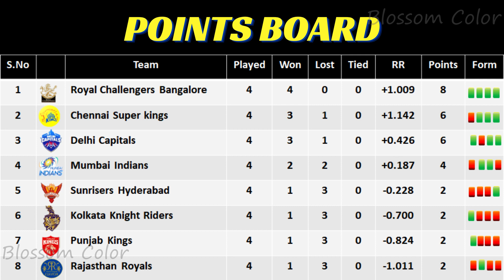RR Vs KKR status | Kolkata Knight Riders | Rajasthan Royals | IPL Match 18 status | Tomorrow match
IPL 2021
Match 18
RR Vs KKR
24th Apr, Saturday 7.30 PM
Wankhede stadium,Mumbai

RR Vs KKR status | Kolkata Knight Riders | Rajasthan Royals | IPL Match 18 status | Tomorrow match details

Match points table
Tomorrow match details,
Match points,
points table,
match updates,
today match details, ipl match details, ipl tomorrow match details
RR Vs KKR status, Kolkata Knight Riders, Rajasthan Royals, IPL Match 18 status
Kolkata Knight Riders whatsapp status,Rajasthan Royals mashup music video,
RR whatsapp status 2021,RR mashup,RR mashup 2021,RR status 2021,RR x KKR,Rajasthan Royals status,Rajasthan Royals status hindi,Rajasthan Royals status video,
ipl status,ipl whatsapp status,KKR status 2021,KKR win status,KKR,KKR status 2021,srk entry
kkr status
kkr win status ,
kkr win status 2021 ,
kkr status 2021 ,
kkr winning status ,
kkr status today ,
kkr whatsapp status ,
kkr win status 2021 today ,
kkr win today status ,
rr status
rr win status ,
rr win status 2021 ,
rr status 2021 ,
rr winning status ,
rr status today ,
rr whatsapp status ,
rr win status 2021 today ,
rr win today status ,
Rajasthan Royals Whatsapp Status, KKR Status 2021, KKR status, KKR whatsapp status
RR mass Whatsapp Status, Warner Mass Whatsapp Status, RR Status,Rajasthan Royals Whatsapp Status 2021
Today match details, ipl today match,
Royal challengers Bangalore playing 11
Rajasthan Royals playing 11
rr vs kkr
rr versus kkr
kkr versus rr
RR status
RR status 2021
RR WhatsApp status
RR WhatsApp 2021
RR mashup
RR 2021 mashup
Rajasthan Royals mashup
Rajasthan Royals mashup 2021
RR song video
David Warner RR IPL Whatsapp Status
RR IPL Full Screen Whatsapp Status
RR Full Screen Whatsapp Status 2021
Jonny Barstow IPL Whatsapp Status
Manish Pandey IPL Whatsapp Status
RR 4K HD Full Screen Whatsapp Status
Rajasthan Royals Full Screen Whatsapp Status
Rajasthan Royals 4K HD Full Screen Whatsapp Status
Rajasthan Royals IPL Full Screen Whatsapp Status
Rajasthan Royals IPL Action 2021
Go Go Orange Army Song Whatsapp Status
Rajasthan Royals IPL new song
Rajasthan Royals
Rajasthan Royals
Rajasthan Royals whatsapp status
Rajasthan Royals theme song

Kolkata Knight Riders Full Screen Whatsapp Status
Kolkata Knight Riders 4K HD Full Screen Whatsapp Status
Kolkata Knight Riders IPL Full Screen Whatsapp Status
Kolkata Knight Riders IPL Action 2021
Kolkata Knight Riders IPL new song
Kolkata Knight Riders whatsapp status
Kolkata Knight Riders theme song
RR new song status Rajasthan Royals status tamil Rajasthan Royals whatsapp status full screen,
Rajasthan Royals whatsapp status di remix, Rajasthan Royals whatsapp status rashid khan, Rajasthan Royals whatsapp
RR status, RR status 2021, sth status video, sth status dj, RRh status song ur status for whatsapp, RR status telugu,
RR status tamil RR status 2021 hindi, RR status kgf, RR status new,
Rajasthan Royals whatsapp status 2021, Rajasthan Royals whatsapp status malayalam,
Rajasthan Royals whatsapp status telugu, Rajasthan Royals whatsapp
status video, Rajasthan Royals whatsapp status hindi Rajasthan Royals status, sunrisers
ipl 2021 status 11 april , alight motion all status editing , ipl best status ,
ipl best catches status , ipl black screen status , ipl come back status,ipl status coming soon ,
ipl status csk 2021 , ipl status editing , ipl status editing kinemaster , ipl status editing alight motion ,
ipl coming soon status 2021 editing , ipl 2021 status editing , ipl status video editing , ipl whatsapp status english ,
ipl status for whatsapp 2021 , ipl status for whatsapp tamil , ipl status in tamil , ipl 2021 status in tamil , ipl lover status ,
ipl lover status 2021 , ipl lover whatsapp status , ipl love status , ipl status malayalam , ipl status music ,
ipl status mumbai 2021, RR ipl status tamil ,
ipl status new 2021, ipl new song status ,
ipl new whatsapp status,status on ipl 2021,
ipl status video song,ipl 2021 whatsapp status , ipl 2021 whatsapp status tamil ,
ipl whatsapp status tamil , ipl song whatsapp status , ipl auction whatsapp status tamil ,
ipl status 30 second,ipl status 4k , ipl 2021 status 4k , ipl coming soon status 2021 4k ,
ipl 2021 whatsapp status 4k , ipl april 12 status tamil , 12 april ipl status , ipl 2021 status 13th april , ipl 2021